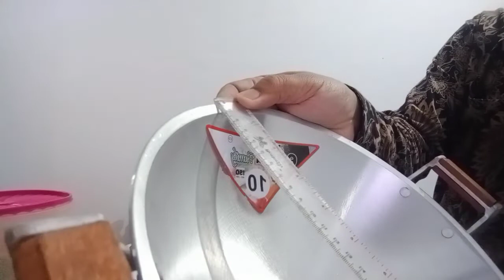Wajan penggorengan Volume 2 liter No 10 Alumunium Cor Tebal serbaguna awet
WAJAN PENGGORENGAN NO 10
VOLUME 1,8 Liter - 2 liter
DIAMETER 24,5 cm - 25,5 m

ATAU